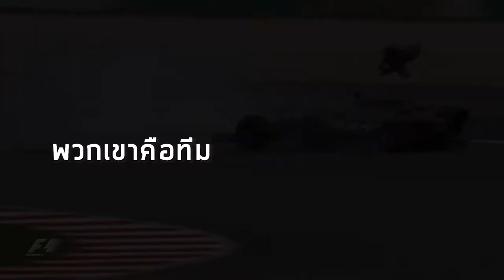Pit Stop Activity Teaser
ในวงการรถแข่งใช่ว่าคนขับจะเป็นผู้กำหนดชัยชนะอยู่ฝ่ายเดียว ทีมสนับสนุนที่คอยซ่อมแซมรถ ในขณะแข่งก็ถือเป็นปัจจัยที่สำคัญไม่แพ้กัน  Pit Stop ทีมซิ่งเต็มพิกัด เป็นกิจกรรมที่ วัดความเร็วของแต่ละทีม ในการ เตรียมรถแข่งที่แวะจอดเพื่อซ่อมแซมรถ หรือ เติมนำมัน (pit stop) ให้กลับเข้าวิ่งในสนามอีกครั้ง โดยลูกทีมจะต้องช่วยกันเปลี่ยนยาง ซ่อมเครื่องยนต์และเติมน้ำมันให้กับรถแข่งของทีมตนเองให้เร็วที่สุด โดยใช้ระบบการวางการ์ดจำลองประสบการณ์จริง

 เช่นเดียวกับองค์กรที่เติบโตดี กุญแจสำคัญในการเข้าออก pit stop ได้อย่างมีประสิทธิภาพคือ (1) ลูกทีมรู้ว่าตัวเองต้องทำอะไร เวลาไหน (2) การสื่อสารที่ดี และ (3) กลยุทธ์ที่ชัดเจน Pit Stop ทีมซิ่งเต็มพิกัดจะท้าทายให้ผู้เล่นหาจุดสมดุลระหว่างความ เร็วและความสมบูรณ์แบบของผลงานเมื่อต้องทำงานเป็นทีม โดยใช้กิจกรรมที่ทั้งสนุก แปลกใหม่ และได้ข้อคิดในการทำงานที่ดี

เหมาะสำหรับฝึกฝนทักษะ : การสื่อสาร, การทำงานภายใต้ความกดดัน, ความกระตือรือร้น, การทำงานเป็นทีม, การวางแผน

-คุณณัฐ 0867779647